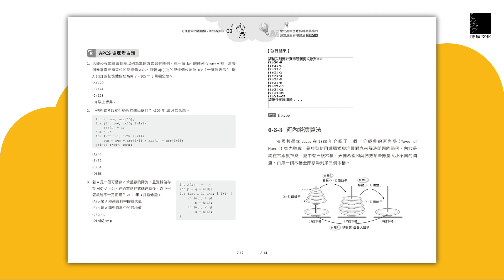AI世代-高中生也能輕鬆搞懂的運算思維與演算法-使用C++(暢銷回饋版)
『AI世代-高中生也能輕鬆搞懂的運算思維與演演演算法-使用C++(暢銷回饋版)』這本書由知名作家吳燦銘老師所著，是專為高中生設計的書籍。這本書的獨特之處在於它旨在讓讀者輕鬆理解運算思維和演演演演算法的重要性，並透過C++語言作為工具，引導讀者深入探索程式設計的世界。

吳燦銘以淺顯易懂的方式解釋複雜的概念，讓高中生也能夠輕鬆入門並應用在解決問題上。書中涵蓋了運算思維的基礎、演演演演算法的概念，並提供了實際案例和應用範例，讓讀者能夠將理論知識轉化為實踐能力。

這本書不僅適用於對程式設計感興趣的高中生，也適合想要了解人工智慧時代的讀者。透過閱讀『AI世代-高中生也能輕鬆搞懂的運算思維與演演演算法-使用C++(暢銷回饋版)』，讀者將獲得一個深入且實用的入門指南，幫助他們掌握程式設計技能，培養運算思維，並為未來的學習和職業生涯做好準備。

📲電子書預計上架時間：2024/6/31

音樂來源：Youtube音效庫 "Summer Somewhere In Cuba - Cumbia Deli"